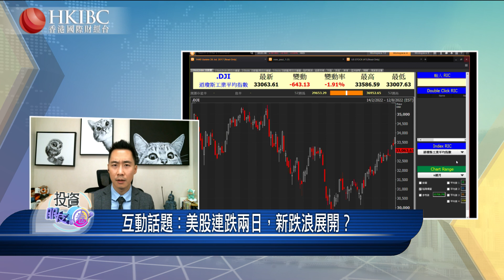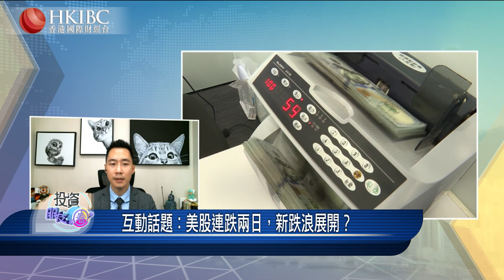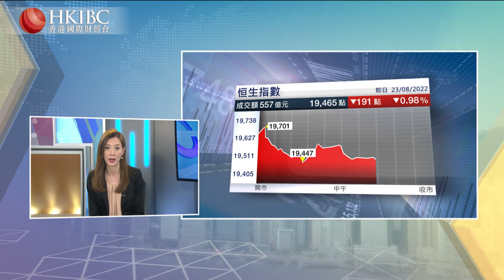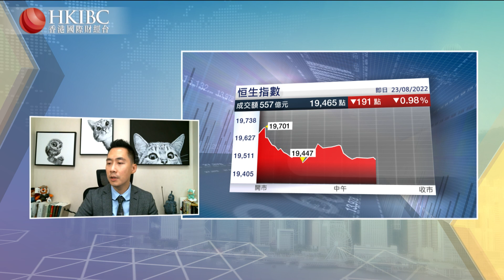【20220823】『投資朋友圈』美股連跌兩日，新跌浪展開？@李澤銘 香港國際財經台 HKIBC#